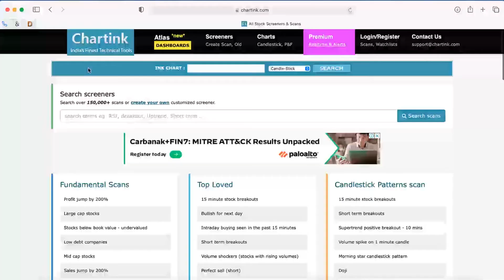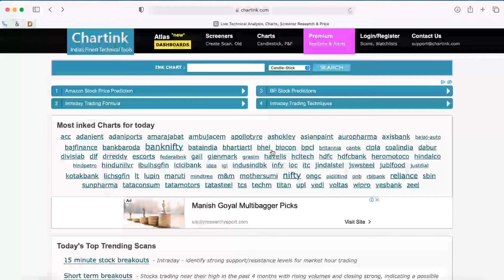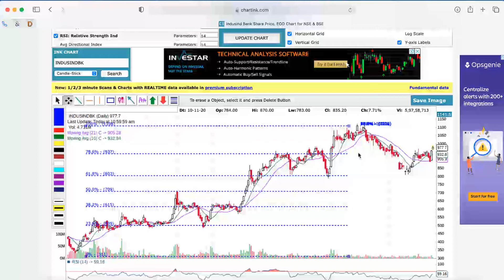MYTH PROVED WRONG: Discipline से होगा Profit by Amit Arora || Mutual Funds || kStock Advisory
MYTH PROVED WRONG: Discipline से होगा Profit by Amit Arora

After watching this video we have no responsiblity of any liability and profit and loss of any investment, any legal injury or any trading.

Trading is a risky thing do at own risk... and don't putt those money in market which you can't afford to lose.